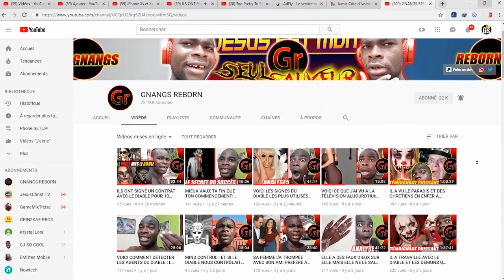ELLE NE SAIT PAS ENCORE QUE LE DIABLE SE CACHE DERRIÈRE SON PANTALON ICI